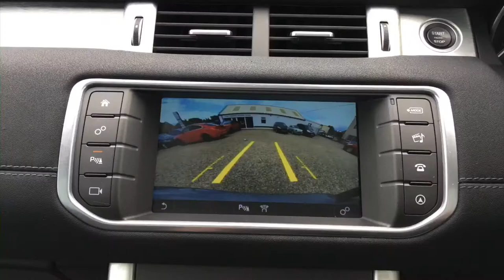5 June 2020